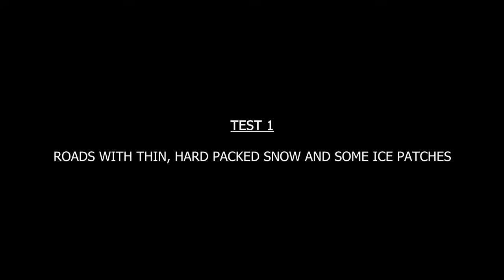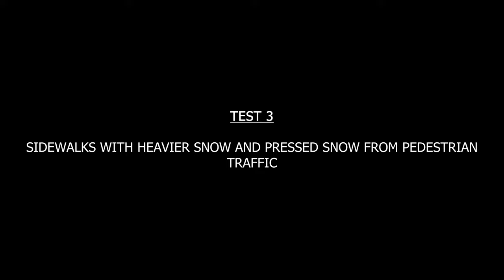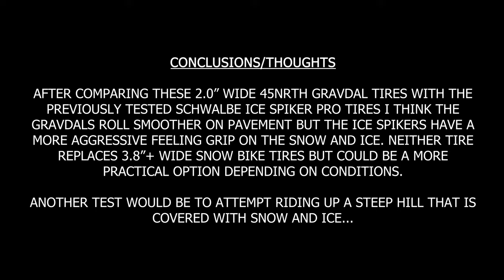45NRTH Gravdal Studded Bicycle Tires - Winter Riding Tests - Review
Freezing cold and snow came in and provided the right conditions for good testing of these tires. Watch to see how they did.